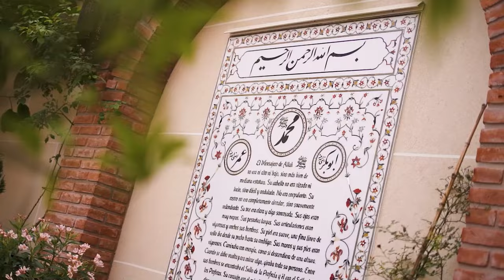Ilahi Sessions - Trailer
Estreno: Jueves 21/9.